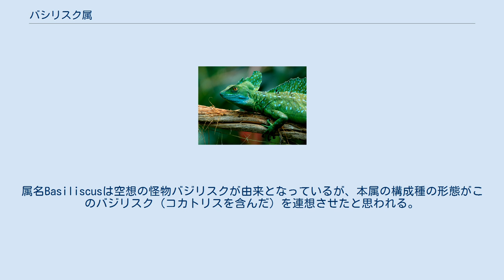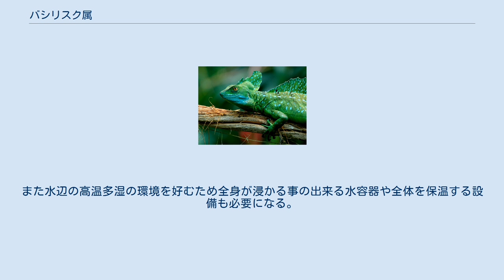バシリスク属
バシリスク属（バシリスクぞく、Basiliscus）とは有鱗目イグアナ科（バシリスク科とする説もあり）に属する属である。
 エクアドル、エルサルバドル、グアテマラ、コスタリカ、コロンビア、ニカラグア、パナマ、ベリーズ、ホンジュラス、メキシコに自然分布。
ノギハラバシリスクがアメリカ合衆国（フロリダ州）に移入。
 全長60-80cm。
体重は約300gになる。
最大種はブラウンバシリスク。
体色は褐色系の色彩の種が多いが、グリーンバシリスクの成体は鮮やかな緑色になる。
属名Basiliscusは空想の怪物バジリスクが由来となっているが、本属の構成種の形態がこのバジリスク（コカトリスを含んだ）を連想させたと思われる。
形態のみの連想のため、本属の構成種が毒を持っているというわけではない。
 四肢は長く、後肢には細長い指を持つ。
これは樹上棲という生活に適している他、指の間に襞がありこれを広げることで後に挙げる本属の特徴的な行動である水上走行にも大きな役割を果たしている。
 成体のオスは頭頂部や背面、尾にトサカや帆（クレスト）が発達する。
 水辺の森林に生息し、水上に張り出した木の上にいることが多い。
泳ぎや潜水が上手く驚くと水中に飛びこんだり、後肢だけで立ちあがり走って逃げる（餌場を変えようと岸から岸へと移動する時にも水上を走る）。
このとき短距離ではあるが水面を走り抜けることができ、聖書にイエス・キリストが水の上を歩いたと記されていることから現地では「キリストトカゲ」とも呼ばれ、その様子がテレビなどで紹介されることもある。
水上走行は本属特有の行動ではなく、同じくイグアナ科（ヨウガントカゲ科として分割する説もあり）のマユダカトカゲやアガマ科のホカケトカゲ属も行う。
水上で長い尻尾を使ってバランスをとり、方向転換することもできる。
 形態や生態の収斂進化の現象として、同じような環境に生息するアガマ科のホカケトカゲ属やウォータードラゴン属がいる。
 食性は動物食傾向の強い雑食で、昆虫類、節足動物、小型爬虫類、小型の鳥類、小型哺乳類、果実などを食べる。
 ペットとして飼育されることもあり、日本にも輸入されることがある。
主に流通するのはグリーンバシリスクかノギハラバシリスクで、残りの2種の流通は少ない。
野生個体、繁殖個体共に流通するが現在は野生個体の流通はあまりない。
驚くとケージ内を走り回り吻端をつぶしてしまうため、飼育には広いケージと落ち着いた環境が必要。
幼体から飼育すれば人や環境に慣れることもあるが、場合によってはケージを暗幕で覆う等の対処をして外部から刺激を受けないようにする。
また水辺の高温多湿の環境を好むため全身が浸かる事の出来る水容器や全体を保温する設備も必要になる。